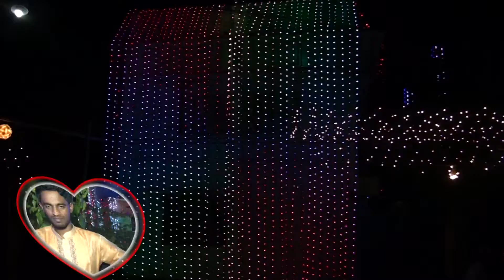Prince's Holud Dance & Gaye Holud Ceremony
প্রিন্স ত্রর গায়ে হলুদ